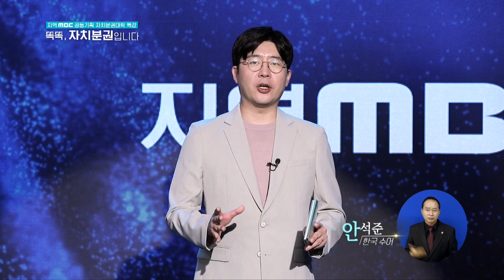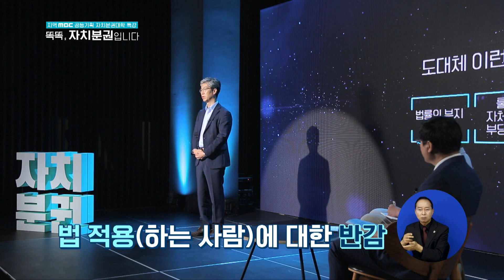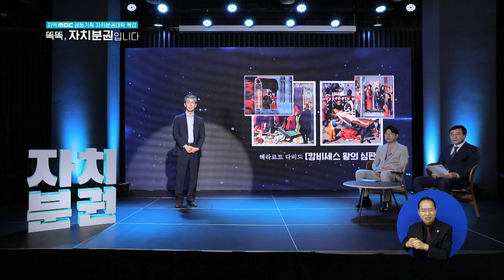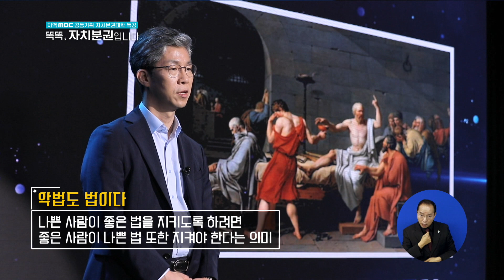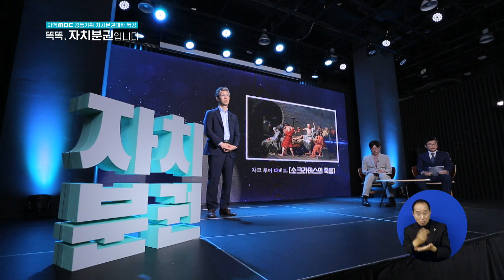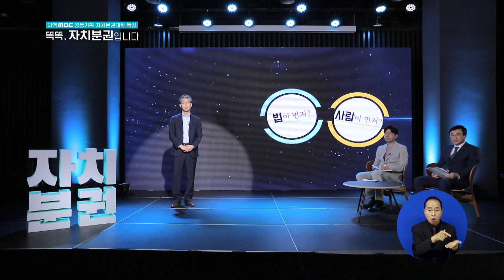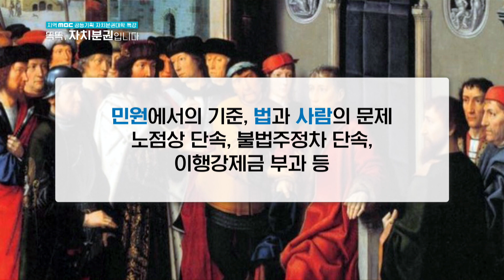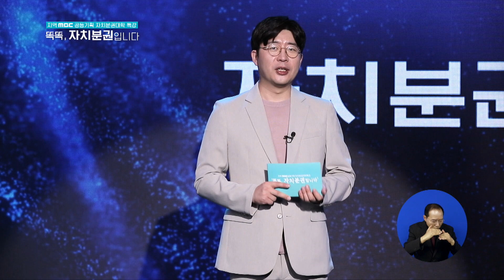[자치분권특강 9회] 자치단체장의 역할! 법이 먼저냐? 사람이 먼저냐? (이성문 부산연제구청장/이동진 서울도봉구청장, 허일후 진행)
[지역MBC 공동기획 / 자치분권대학 특강] 똑똑, 자치분권입니다!
제9회 - 자치단체장의 역할! 법이 먼저냐? 사람이 먼저냐?
(이성문 부산연제구청장, 이동진 서울도봉구청장, 허일후 아나운서)